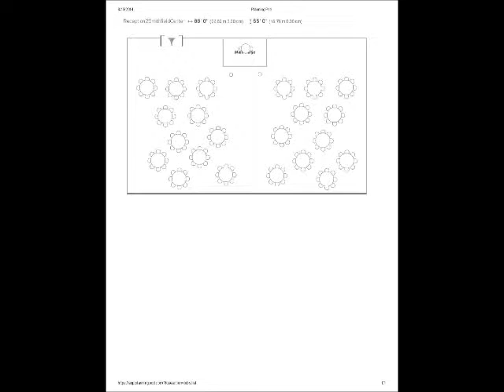Sheppard Jordan Wedding Design